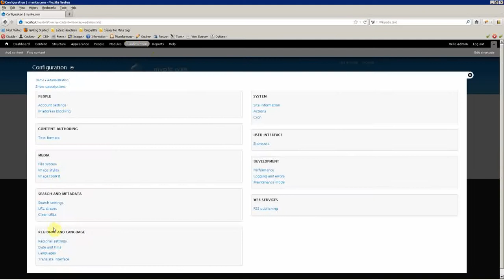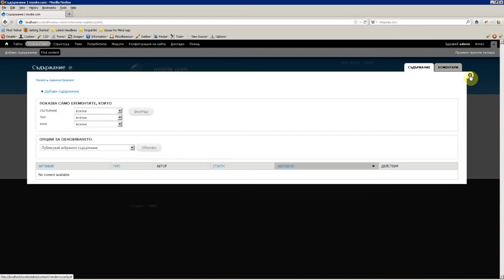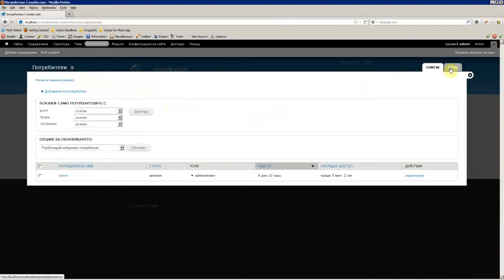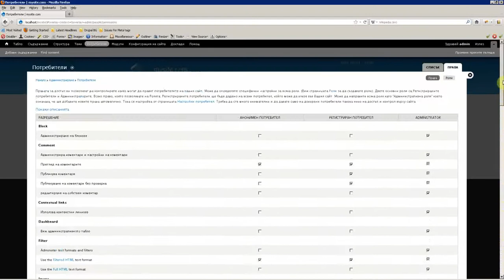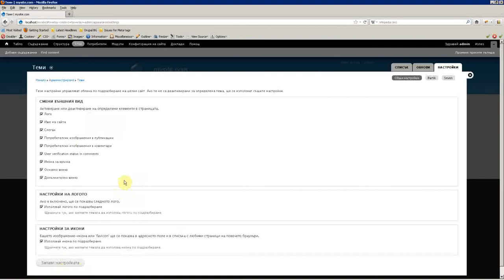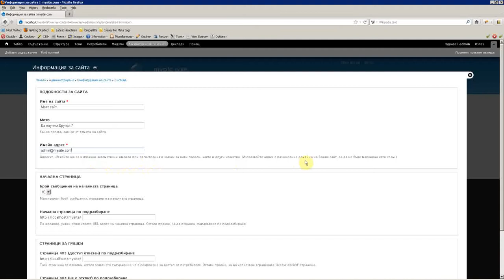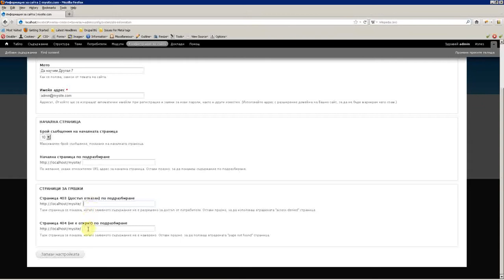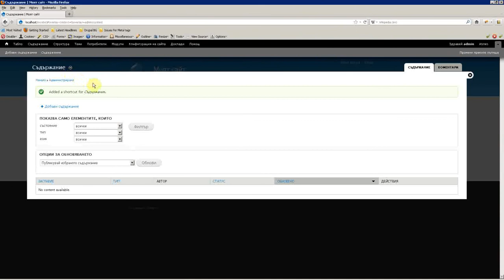Новия администраторски интерфейс на Друпал 7